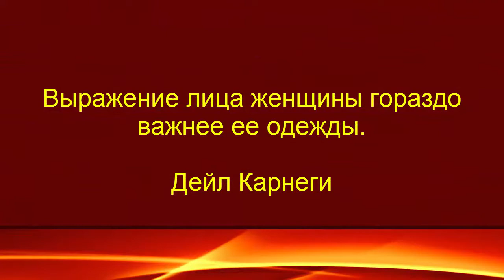Для того, чтобы быть незаменимой, нужно быть разной. Коко Шанель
Выражение лица женщины гораздо важнее ее одежды.
Дейл Карнеги